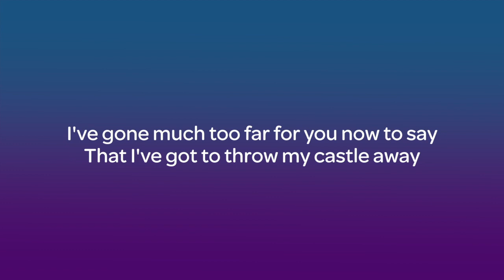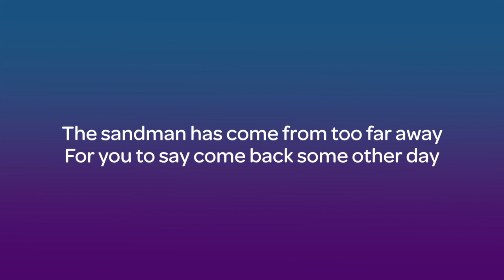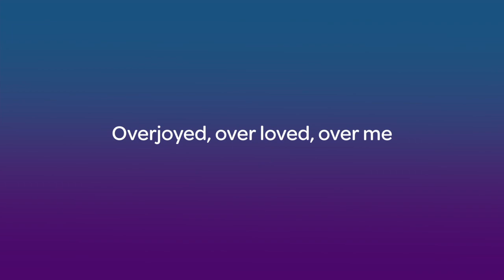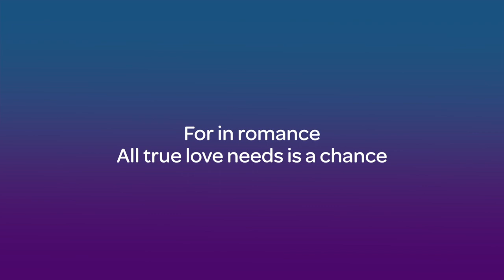Stevie Wonder - Overjoyed (Acoustic Karaoke/Lower Key)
Acoustic Karaoke
Overjoyed
by Stevie Wonder
Song by Stevie Wonder
Lower Key (-3 Semitones)
Slow Version
Easy Version

Lyrics

Over time, I've been building my castle of love
Just for two, though you never knew you were my reason
I've gone much too far for you now to say
That I've got to throw my castle away
Over dreams, I have picked out a perfect come true
Though you never knew it was of you I've been dreaming
The sandman has come from too far away
For you to say come back some other day

And though you don't believe that they do
They do come true
For did my dreams
Come true when I looked at you
And maybe too, if you would believe
You too might be
Overjoyed, over loved, over me

Over hearts, I have painfully turned every stone
Just to find, I had found what I've searched to discover
I've come much too far for me now to find
The love that I've sought can never be mine

And though the odds seem improbable
What do they know
For in romance
All true love needs is a chance
And maybe with a chance you will find
You too like I
Overjoyed, over loved, over you
Over you